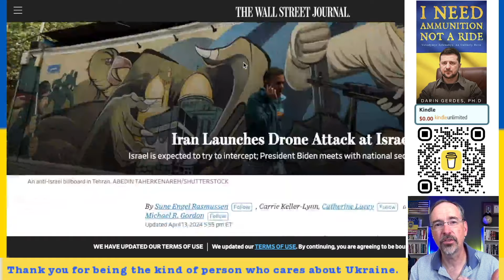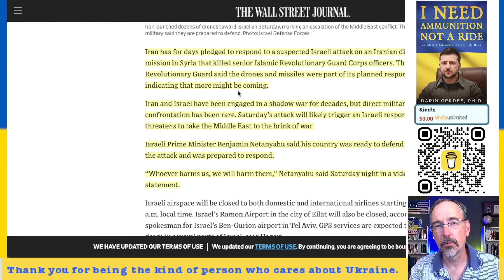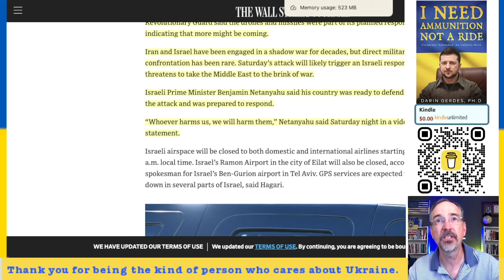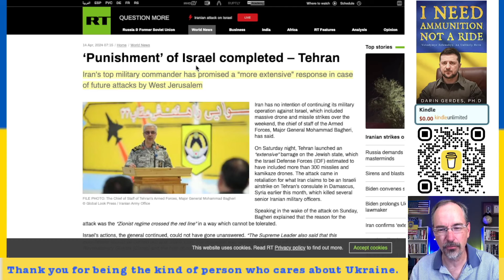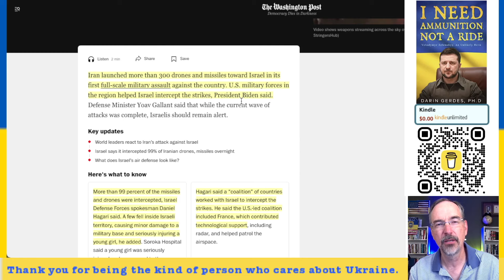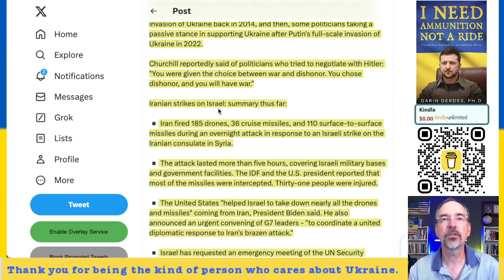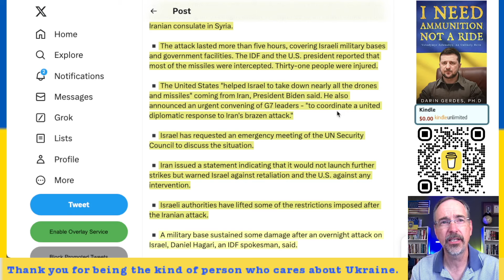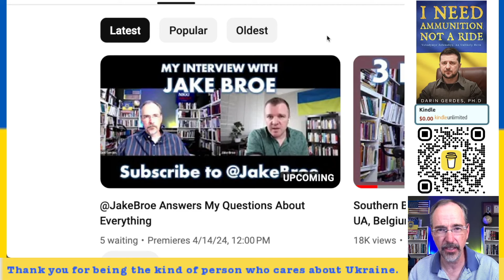Russia Does Not Let Up on Ukraine as Iran Launches Massive 300 Missile and Drone Strike on Israel